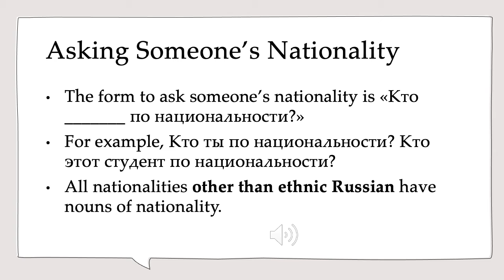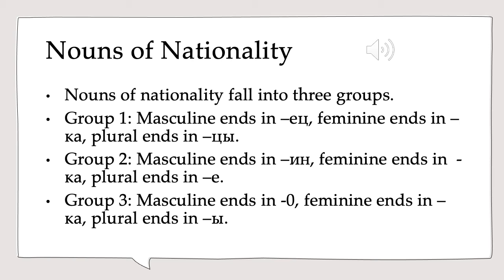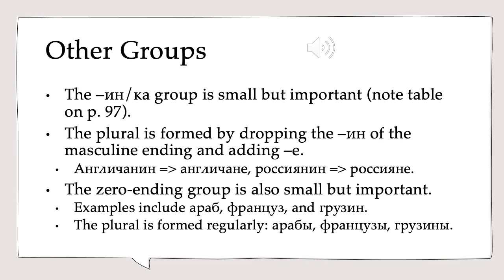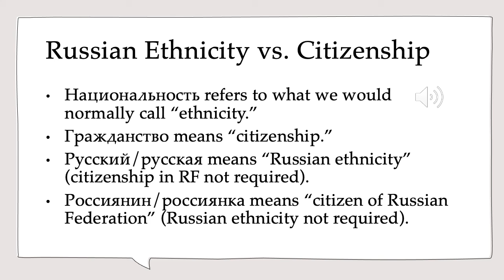RUS 111 Lecture 3.6 Talking About Nationalities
How to talk about nationality, ethnicity, and citizenship in Russian.